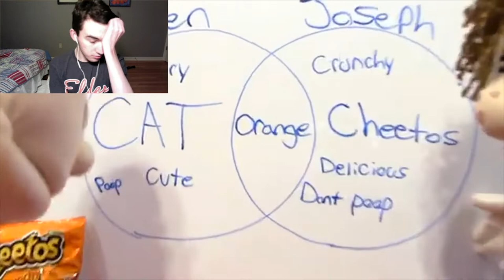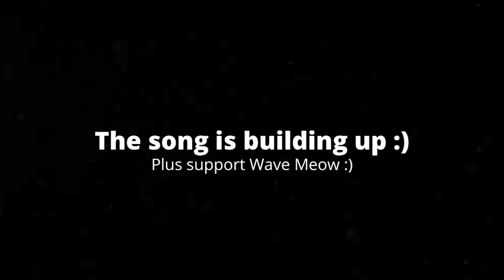[6:15] "This Was The Funniest Bit!! Reacting To SML Movie: Pumpken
This is my Reaction to SML Movie: Pumpken. Honestly it was somewhat good. I like how the plot isn't what you expect it to be; however, the jokes are terrible. Overall I'd give it a 6/10 a passable video